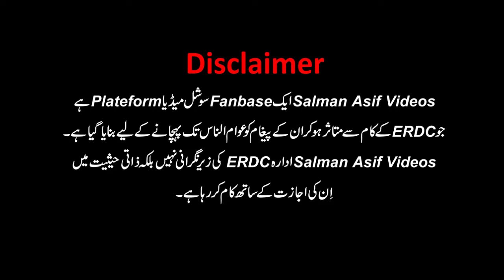Answer to A Lady Question about A Teenage Girl | Salman Asif Siddiqui | ERDC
In this video, Salman Asif Siddiqui is explaining the answer to a woman's question about a teenage girl who is being raising by this woman, away from her parents. She has learned a lot of tricks and manipulation to get her work done. How to do upbring (Trbiyah ) well her?

Is Video Mein Salman Asif Siddiqui Sahib Aik Khatoon Ka Aik Aisi No Umar Bachi Ke Baray Mein Sawal Ka Jawab Bayan Kar Rahay Hain Jo Apne Walidain Se Door, Is Khatoon Ke Haan Parwarish Pa Rahi Hai. Wo Bohat Ziyada Shatir Baziyan Aur Apna Kaam Nikalwane Keliye Manipulation Seekh Chuki Hai Is Ki Tarbiyat Kaisay Ki Jaye?

اس ویڈیو میں سلمان آصف صدیقی صاحب ایک خاتون کا ایک ایسی نوعمر بچی کے بارے میں سوال کا جواب بیان کر رہے ہیں جو اپنے والدین سے دور، اس خاتون کے ہاں پرورش پارہی ہے۔ وہ بہت زیادہ  شاطر بازیاں  اور اپنا کام نکلوانے کیلیے مینیپیولیشن سیکھ چکی ہے اس کی تربیت کیسے کی جائے؟

इस वीडियो में सलमान आसिफ सिद्दीकी एक महिला के उस किशोर लड़की के सवाल का जवाब बता रहे हैं, जिसे यह महिला अपने माता-पिता से दूर पाल रही है। उसने अपना काम पूरा करने के लिए बहुत सारी तरकीबें और जोड़-तोड़ सीख ली हैं कि उसे कैसे प्रशिक्षित किया जाए?

Recommended Talk "4 Questions You Should be Put in Front of A Child Who Makes Fun of or Bullied Other Children"

Partial Thematic Based Video Clips of Complete Talk "Parenting Teenagers (13 to 19 years)" in A Single Playlist